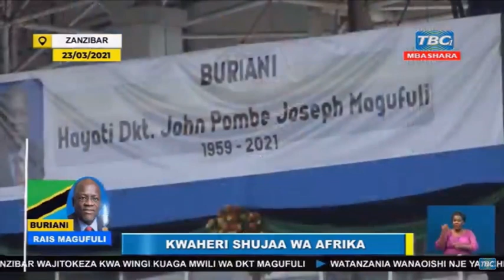HOTUBA YA RAIS MWINYI YENYE MAJONZI KATIKA MAOMBOLEZO YA KIFO CHA JPM ZANZIBAR